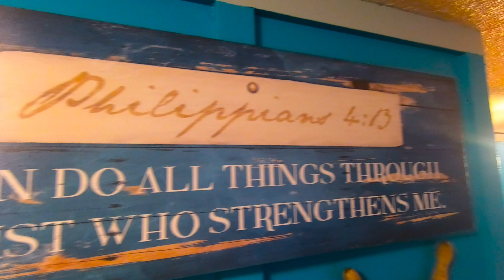Finished basement 4K